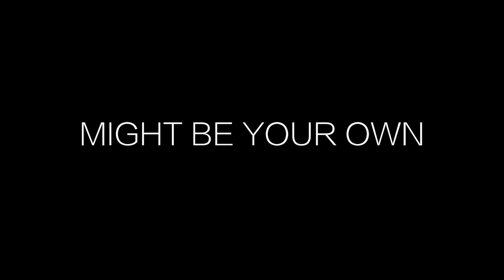APOTHEOSIS - Movie Trailer - Psychological Thriller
Now available on DIGITAL PLATFORMS...

Darwin (Cary Mark) and his girlfriend Christine (Marley Frank) get into an angry fight one night.The next day she is found dead in a dumpster. Darwin is accused of the crime. But what really happened? It could be only his shadow knows the truth.